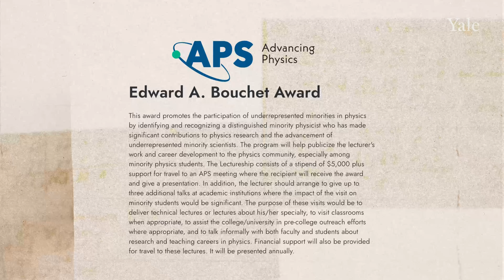The Country's First Black Ph.D.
Larry Gladney, ’19 MAH, PhD (Phyllis A. Wallace Dean of Diversity and Faculty Development and Dean of Science in the Faculty of Arts and Sciences and Professor of Physics, Yale University) discusses the life and legacy of Edward Bouchet (Yale BA 1874, PhD 1876), the first Black person to receive a PhD in the United States.